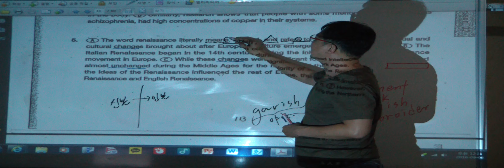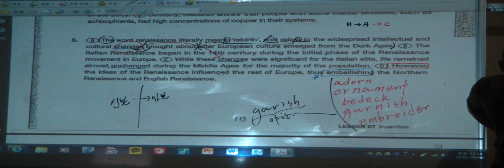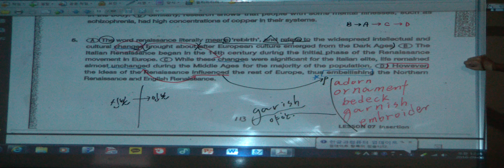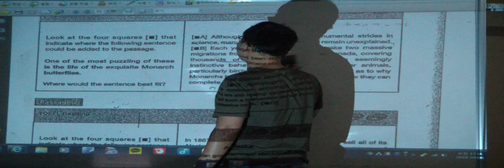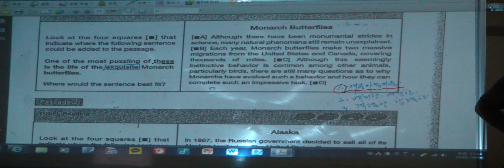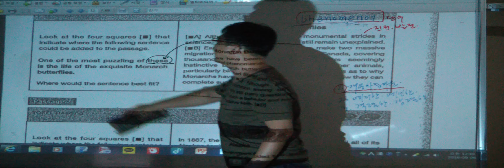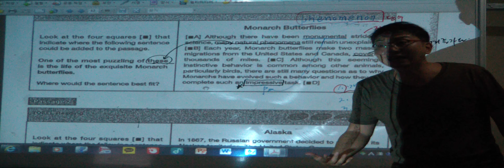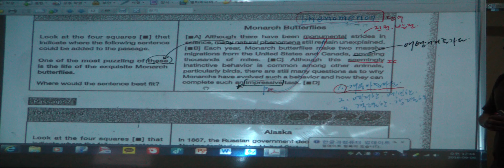특례영어 하지석쌤의 토플 (114)